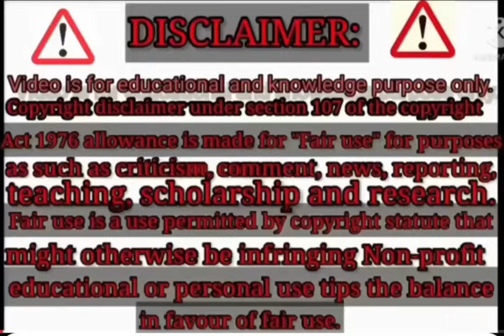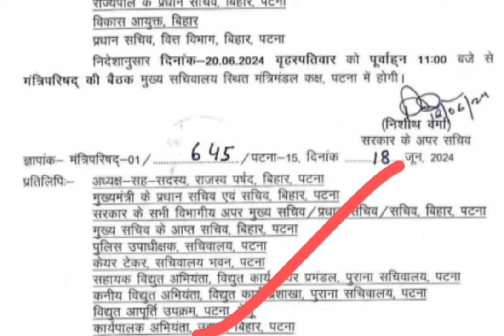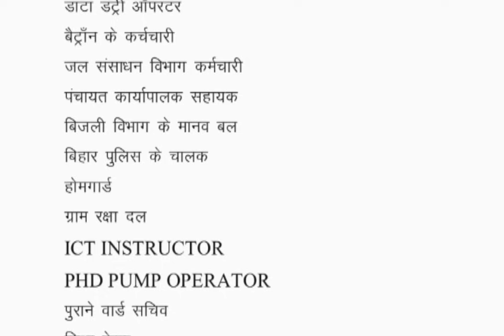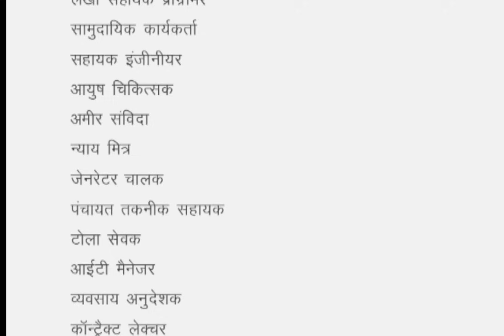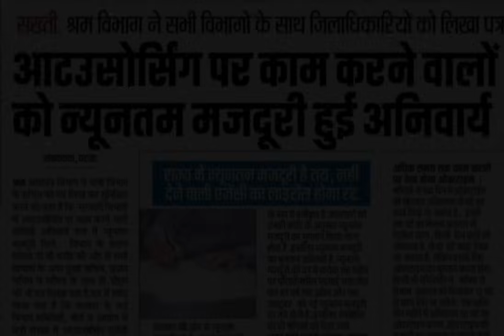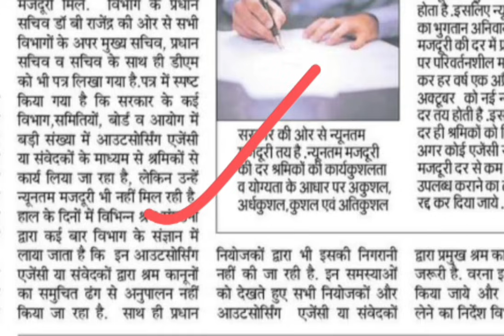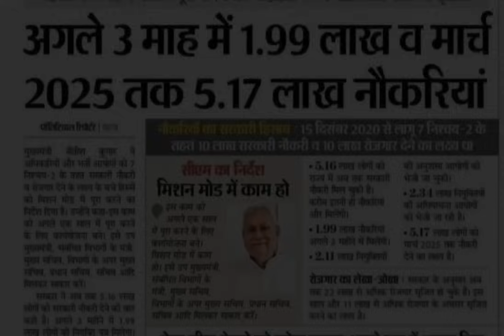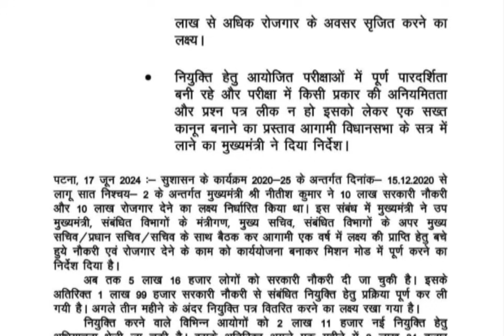20 जून 2024 बिहार कैबिनेट की महत्वपूर्ण बैठक 44 विभागों के लिए महत्वपूर्ण साबित होगी नौकरियां सैलरी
20 जून 2024 बिहार कैबिनेट की महत्वपूर्ण बैठक 44 विभागों के लिए महत्वपूर्ण साबित होगी नौकरियां सैलरी